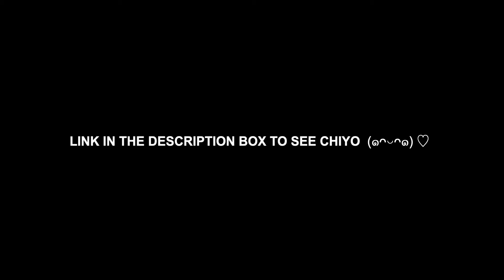Painting Cute Clay Sculpture Part 2 | Fernene Amour